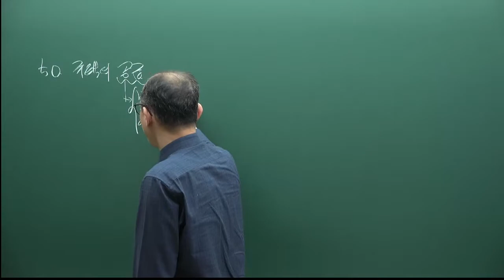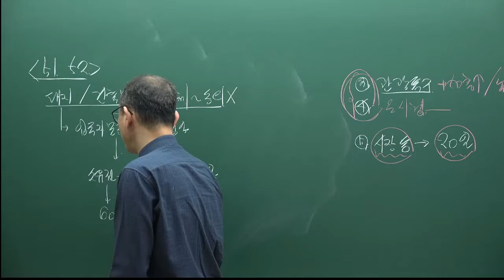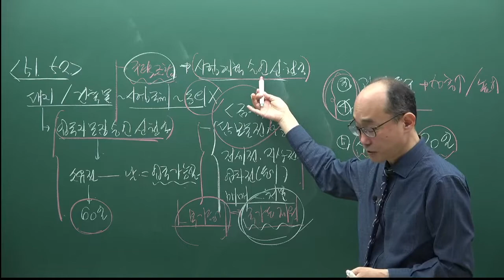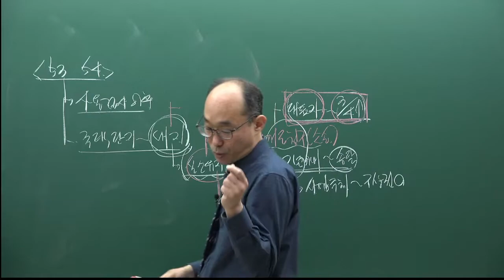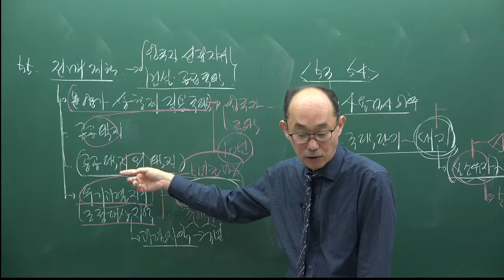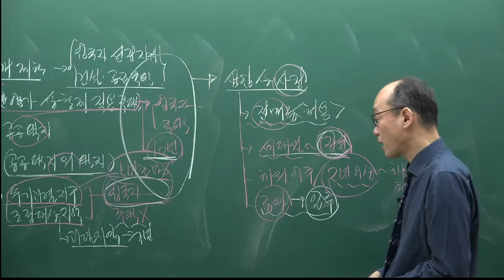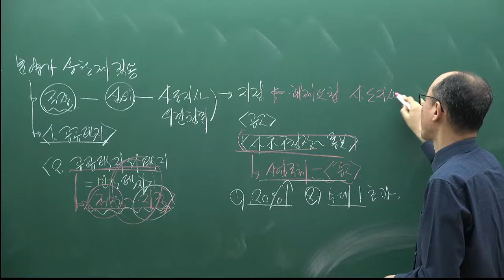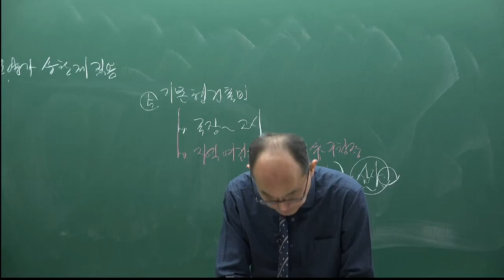[주전무] 2022년 주택관리사 관계법규 기출풀이과정 12강